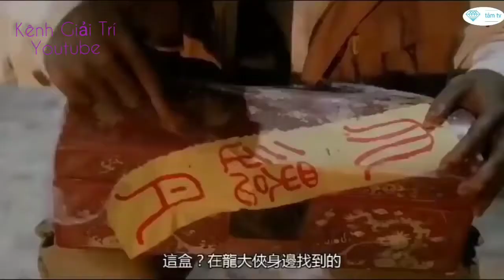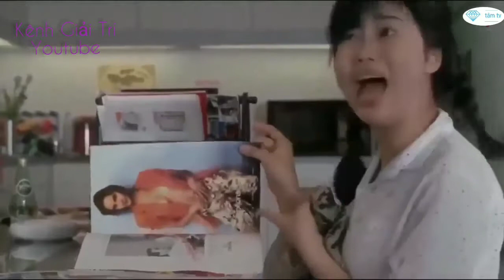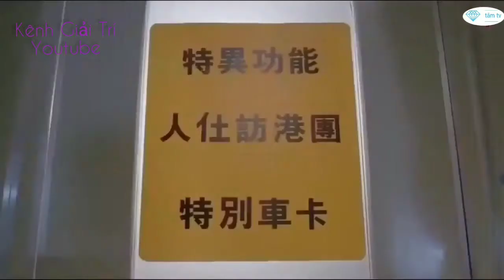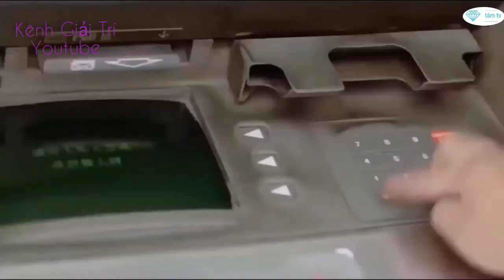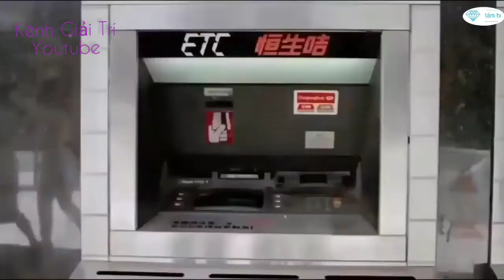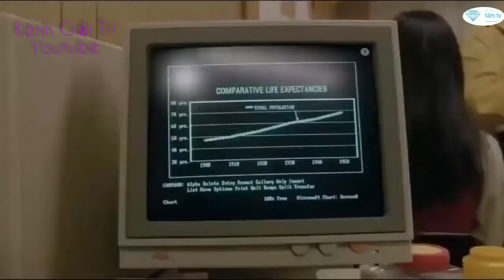Phim Hài Hồng Kông | Như Lai Thần Chưởng | Lưu Đức Hoa | Kho Phim Củ Hay 2019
Like và share cho channel của mình và đừng quên đăng ký cho
mình để biết nhiều video của mình hơn nhé!